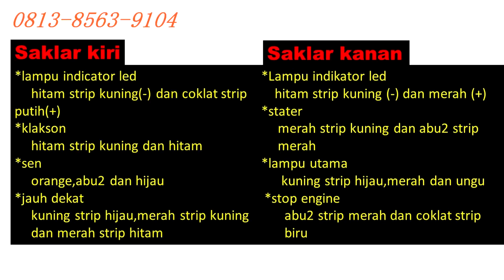saklar motor keren dan cara pemasangannya saklarmotor [Senja Vlog]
Bengkel Motor Custom (tangerang, karawaci) by SenjaCustom
Terima Jasa Custom / Modifikasi Motor Cycle
Alamat : ​Jl. putrisima12 no 11 cibodas, uwung jaya, kota tangerang ,banten